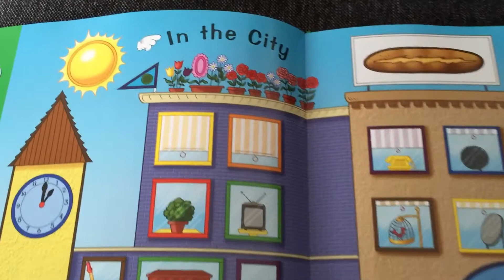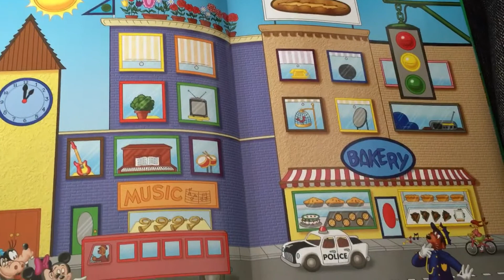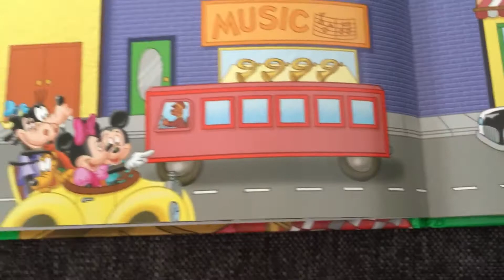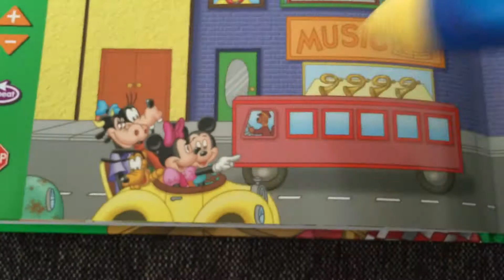17☆楽しくミッキーと英語Disney World English ☆DWE☆ディズニー英語システム☆ミッキーマジックペン☆Mickey Magic Pen